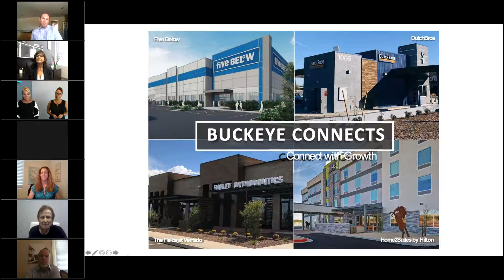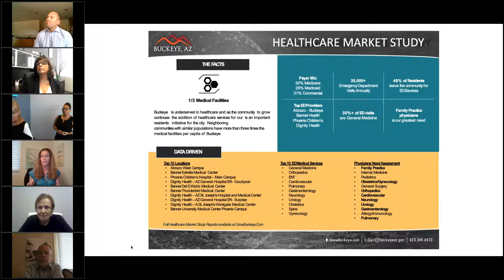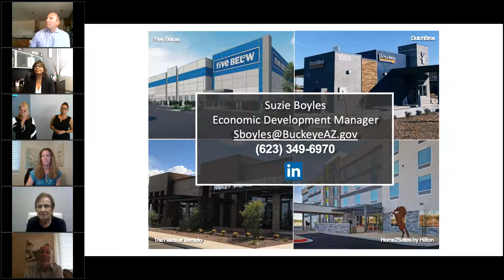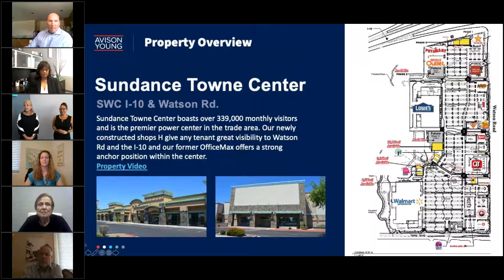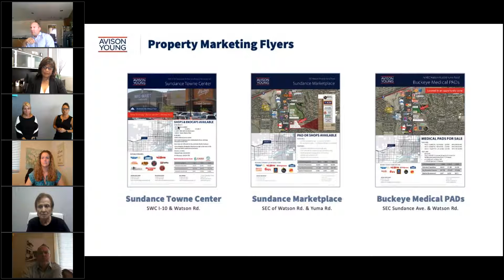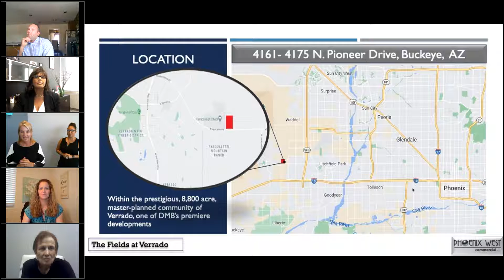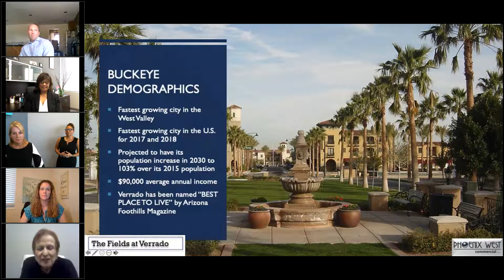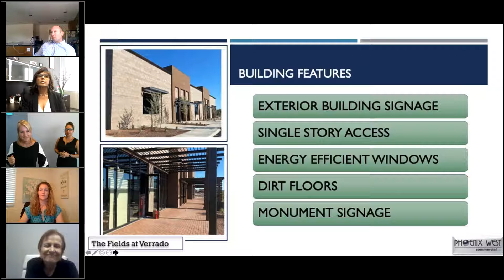West Valley Open for Business Tour | City of Buckeye-Healthcare and Retail Projects